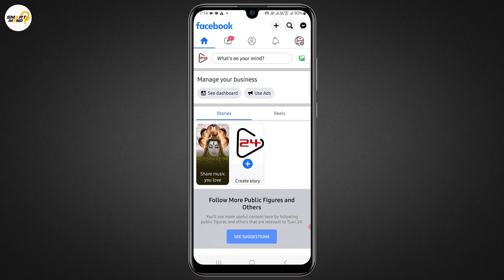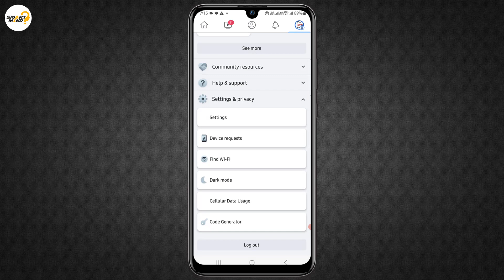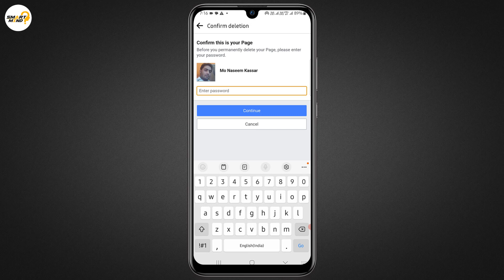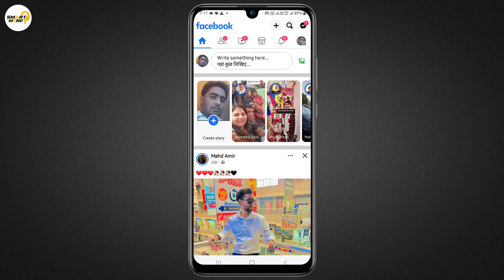facebook oage delete karne ka asan tarika | elete facebook page on mobile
in this video i will show your about how to delete the facebook page. if your have facebook account and you have a facebook fan page in under your facebook account an you want to delete the facebook page for permanently so watch this video till end because in this video i will show you about how you can imedetily your facebook page. so lets start right now.

Video Title : facebook oage delete karne ka asan tarika or elete facebook page on mobile

1. how to delete facebook page permanently on browser
2. why cant i permanently delete my facebook page?
3. how to delete facebook page permanently in pc
4. how to delete facebook page from your account
5. facebook page delete kaise karen permanently
6. facebook how to permanently delete a page
7. remove facebook business page permanently
8. how to delete facebook fan page in telugu
9. facebook oage delete karne ka asan tarika
10. facebook page delete kaise kare 2023
11. facebook page delete kaise karte hai
12. delete business page in facebook
13. delete facebook page instruction
14. delete facebook page tutorial
15. elete facebook page on mobile
16. fb page ko delete kaise kare
17. ফেসবুক পেজ কিভাবে ডিলিট করব
18. ফেসবুক পেজ ডিলিট করার নিয়ম
19. delete facebook page steps
20. facebook page permanently
21. remove fb page account
22. facebook page delete করার নিয়ম
23. how to permanently delete a facebook page
24. delete facebook fan page
25. facebook page ko delete kaise kare
26. how to delete facebook page 2023
27. facebook page delete 2023
28. how to delete facebook page permanently in telugu
29. how to delete facebook fan page
30. how to delete facebook page iphone
31. how to delete facebook page on pc
32. delete facebook page without waiting 14 days
33. how to delete facebook page new page experience
34. how to delete facebook page on laptop